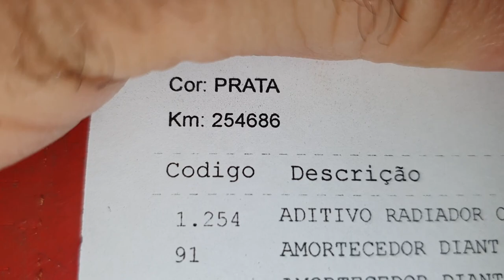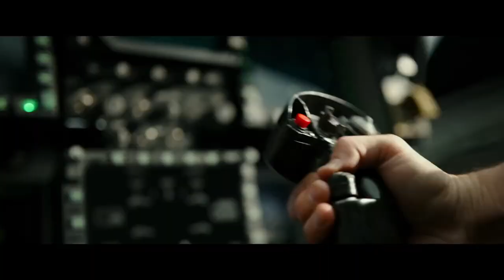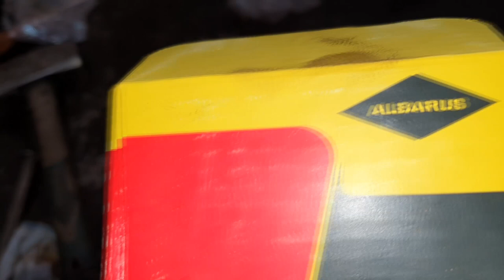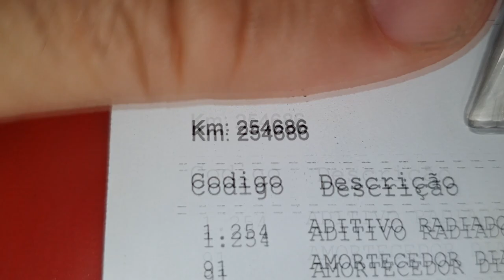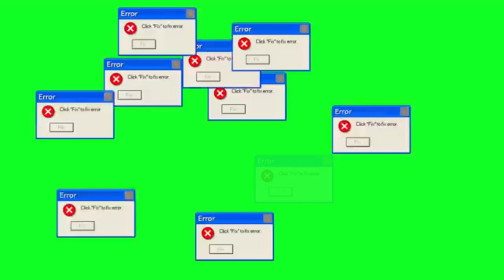EP. 641// Toyota HILUX 2.5 2008: Lavagem de MOTOR, Revisão BRUTAL, BABA DE ÁGUIA AVALIAÇÃO HILUX 2.5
Toyota Hilux 2.5 tudo o que você sempre quis saber deste modelo!
Acompanhe este interessante serviço de Revisão Brutal com a troca preventiva de radiador!
Muito mais que serviço, pois é a camionete de cliente antigo que tem história conosco!
Confira!

"como trocar óleo cãmbio automático hilux"
"qual é a validade dos pneus"
"toyota hilux 2017 como trocar óleo câmbio automático"
"melhor mecânica sinop toyota hilux 2017"
"revisão renault sinop"
"revisão toyota hilux 2017"
"serviços toyota hilux 2017"
"revisão tiguam"
"revisão s10"
'revisão toyota"
"melhor camionete"
"protocolo águia"
"sw4 s10"
"bda 4x4"
"manutenção triton"
"manutenção camionete"
"mecânica 4x4"
"chassis hilux"
"montagem hilux"
"militec funciona"
"serviços toyota"
"oficina toyota"
"o que é hilux garbosa"
"mecânica toyota"
"manutenção toyota"
"restauração hilux"
"hilux antiga"
"diesel 4x4"
"como montar motor diesel"
"diesel 4x4"
"embreagem s10"
"melhor mecânica"
"mecânica chevrolet"
"melhor marca óleo s10 5w30"
"como balancear"